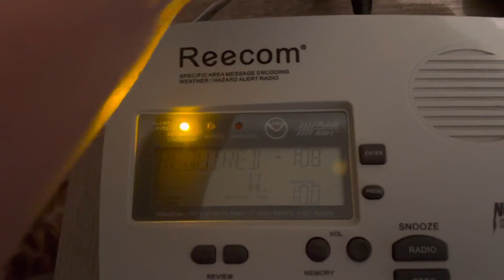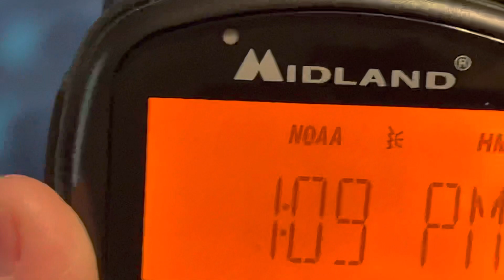11/16/22 - KIH48 Required Weekly Test (EAS #42)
I Know I Said I Would Catch The Weekly Test Outside, But Let Me Explain. I Went Outside At 11:00 AM To Catch It, But Got Nothing. Then, I Went Back Outside At 12:00 PM, But Yet Again, Nothing. Then I Decided To Give Up. Until 1:09 PM, Unexpectedly, The Weekly Test Came, And I Caught It.